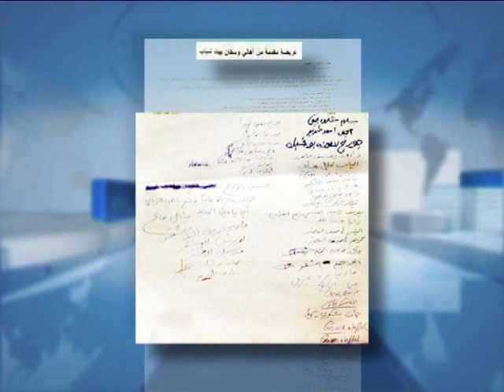LBCI News- يد الانسان مستمرة بتشويه الطبيعة في بيت شباب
تغيرت منذ اشهر قليلة معالم أحراج مليئة بالسنديان والصنوبر والتي تحيط بدير مار انطونيوس بيت شباب، مجزرة بيئية اقترفت أدت الى القضاء على كمية من الاشجار من جهة واقفال مجرى نهر صغير يصب في نهر الكلب بعد ما تحول المكان الى مكب للردميات.